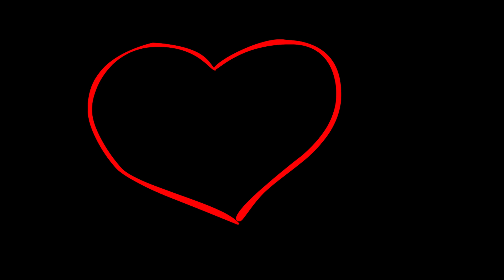I'm Afraid My Parents Will Disown Me When They Find Out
Sometimes who we really are inside is something and someone that we don't think, or we even know, our parents and family won't easily accept. And when we test it, to see what they think about that person we know inside that we are, they fail the tests. What do we do then? How long should we keep a secret about who we are, especially from the people who we need and expect to support us no matter what, to love us unconditionally. Acceptance from them means everything.

Gay, lesbian, bisexual, transsexual, homosexual, keeping a secret, staying in the closet, all can be so hard to live with when your parents don't know. Fear of losing your family can cause incredible anxiety and depression.

Savannah knows herself, and knows who she is inside, but coming out to her family scares her terribly. They are not very accepting people, and they have said out loud that they don't believe it is right to be LGBTQ, and so Savannah is scared that they will hate her or even disown her when she shares the truth about herself with them. She does not want to lose her family because of her sexual preference or identity.

ABOUT STORYBOOTH
Real Stories, Animated. Storybooth is a digital platform that invites kids to record and submit their stories with a chance to have them animated and shared with the world. Embarrassment, heartbreak, challenges or triumphs; funny, sad, serious, or silly - we're looking for all kinds of stories - they just need to be real. Stories we select are then turned into animations and are published and distributed online for viewing, sharing, and engaging with on computers, tablets, and mobile devices. storytime